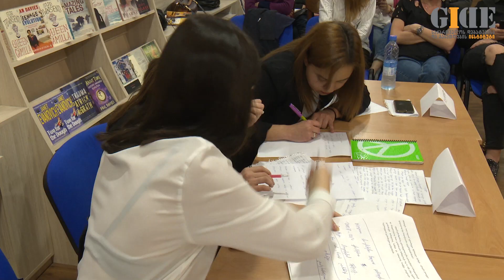ილიაუნის დებატების კლუბი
ილიას სახელმწიფო უნივერსიტეტის სტუდენტურ საქმეთა დეპარტამენტის ბაზაზე ოქტომბრის თვიდან ფუნქციურებს დებატების კლუბი სტუდენტებისთვის. კლუბის პარტნიორია და სწავლების პროცესს წარმართავს საქართველოს დებატებისა და განათლების ინსტიტუტი. დებატების მნიშვნელობაზე საუბრობენ :

სალომე შელია - საქართველოს დებატებისა და განათლების ინსტიტუტის თანადამფუძნებელი
ნატა მეფარიშვილი - ბავშვის განვითარების ინსტიტუტის ფსიქოლოგი, პროფესორი
ანდერს ხ კრუზი - American Academy in Tbilisi- ის დირექტორი
ეკა ჟვანია - World Vision International საქართველოს დირქეტორი
რევაზ აფხაზავა - განათლების, პოლიტიკის, დაგეგმვისა და მართვის დირექტორი
ნელი აგირბა - ჟურნალისტი
კახა მაღრაძე - საქართველოს დებატებისა და განათლების ინსტიტუტის თანადამფუძნებელი
თამარ გურჩიანი - ილიას სახელმწიფო უნივერსიტეტის პროფესორი
ანა დოლიძე - საქართველოს პრეზიდენტის საპარლამენტო მდივანი
თინათინ ცერცვაძე - საქართველოს დებატებისა და განათლების ინსტიტუტის ხელმძღვანელი

რგოლი მომზადებულია ილიაუნის საზოგადოებასთან ურთიერთობის სამსახურის მედია ცენტრის მიერ.